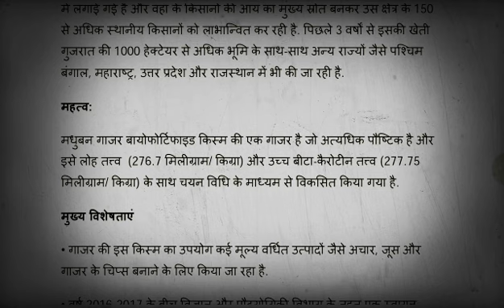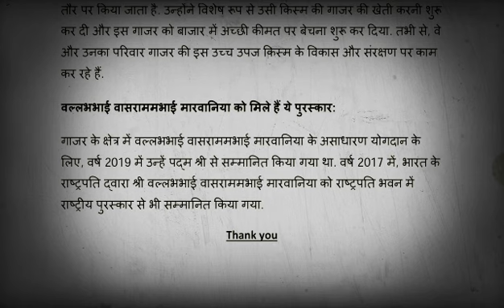किसान वैज्ञानिक ने मधुबन गाजर को विकसित किया है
एक किसान वैज्ञानिक ने मधुबन गाजर को विकसित किया है जो उच्च बीटा-कैरोटीन और लोह तत्त्व के साथ एक बायोफोर्टिफाइड किस्म की गाजर है. श्री वल्लभभाई वासराममभाई मारवानिया एक किसान वैज्ञानिक हैं जो गुजरात के जूनागढ़ जिले में रहते हैं|